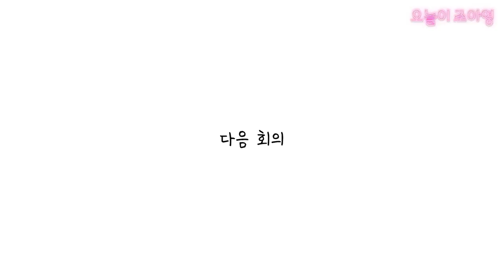[Vlog]달샤벳 갤러리 & 콘서트 준비 l Dal★shabet Be Ambitious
통통 튀는 매력과 꾸밈없는 매력의 소유자 배우 "조아영" 많이 사랑해주세요!

*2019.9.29 ~ 10.5 서울시 서초구 갤러리K*